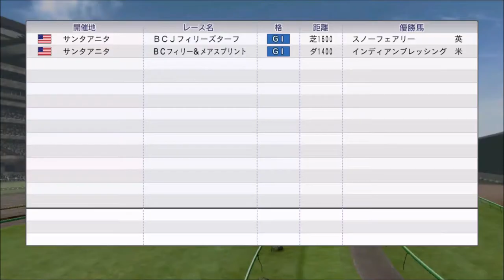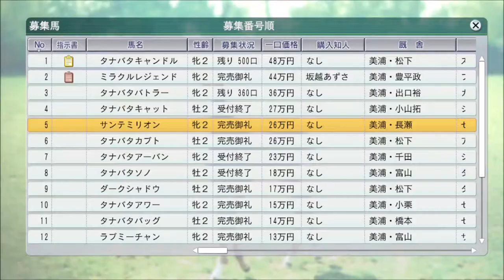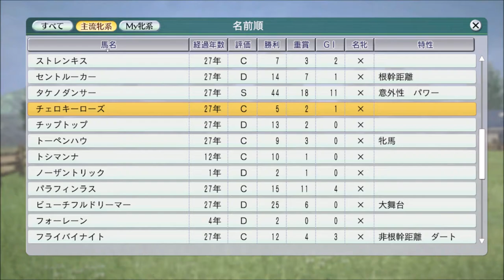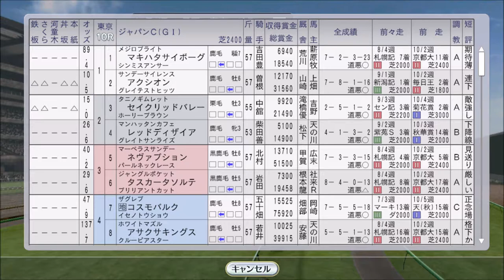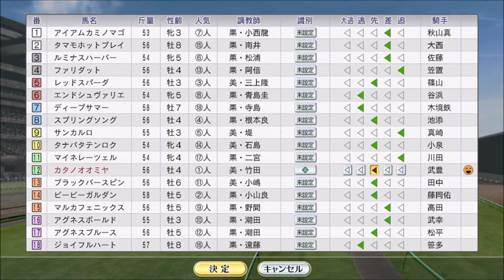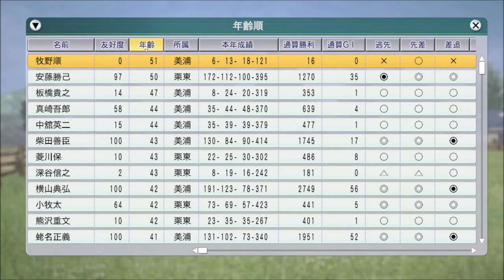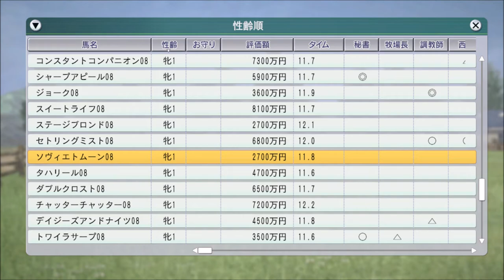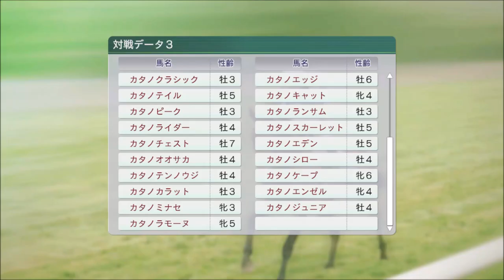【ウイニングポスト8 2016】2009年11月～12月 ジャパンカップに逸材3歳牝馬が挑戦！【自家生産馬編 #49：競馬ゲーム】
ポットはんさん対戦レース、2018年10月代表馬選出レース：芝・中長距離：

‹ルール›
1. 所有馬は、自家生産馬に限る
2. 自家生産馬以外は、クラブ所属ならOK
3. 吉野ファームグループを破って生産賞をゲット！